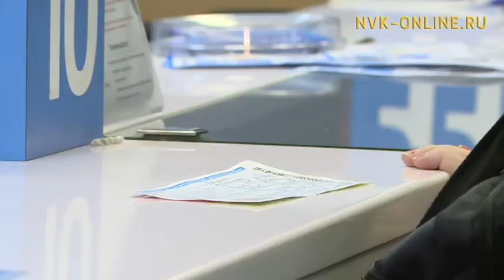"Россия почтата" нэһилиэнньэҕэ саҥа өҥөлөрү эбии оҥорор буолла